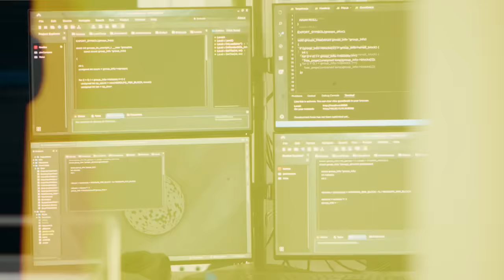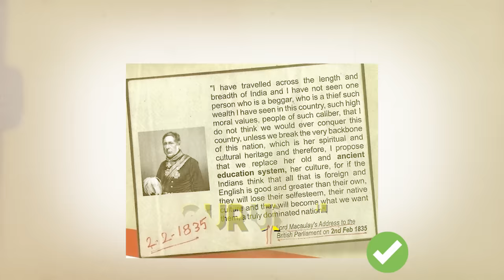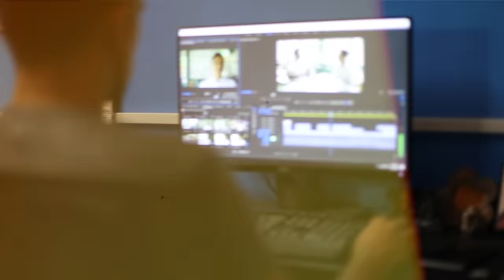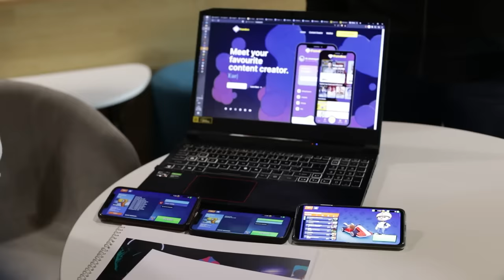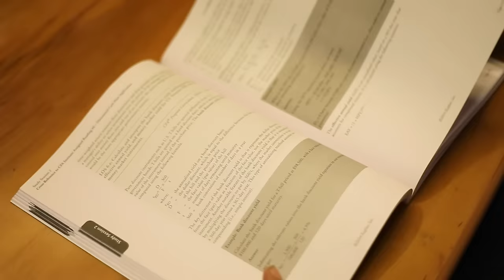Future of Indian Education Is Here - MUST WATCH For Students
Masters' Union को Social Media पे Follow कीजिए :-

Pratham Mittal जी को Social Media पे Follow कीजिए :-

नमस्ते दोस्तों!
MBA करे या नहीं?
कौनसा College सबसे अच्छा है?
IIT और IIM में Admission नहीं मिला तो क्या होगा?
आप सभी का स्वागत है Vlog 88 में। इस Vlog में हम आपको किसी और देश घूमने नहीं ले जाएंगे, बल्कि अपने ही देश के बारे में कुछ बातें करेंगे। आज के Vlog का Topic है Indian Education System.
सबसे पहले हम बात करेंगे देश के One Of The Top Businessman और Former Shark Ashneer Grover से। उनसे हमने Education System के बारे में भी Discuss किया। हमारे Education System में और क्या बदलाव लाना चाहिए ये भी हमने उनसे जाना।
साथ-ही-साथ हम ये भी Discuss करेंगे कि क्या Indians को Career बनाने के लिए बाहर जाना चाहिए, India के Gurukul System को किसने और क्यूँ Destroy किया और India सबसे Rich Country कैसे बनेगा।
Ashneer Grover के साथ-साथ हम Pratham Mittal से भी मिलेंगे, जो Masters’ Union के Founder है। इनके Institute के Students से मिल कर सच में मैं Surprised रह गया। इनको यहाँ Theoretical के साथ-साथ Practical Knowledge भी दी जाती है। यहाँ हमने Pratham जी के साथ Future Of India, Future Career Options, Impact Of Artificial Intelligence जैसे Topics पर Discuss किया।
MBA करना ज़रूरी है या नहीं जानने के लिए ये Vlog देखिए सिर्फ और सिर्फ आपके Favourite BeerBiceps Hindi Channel Ranveer Allahbadia पर।